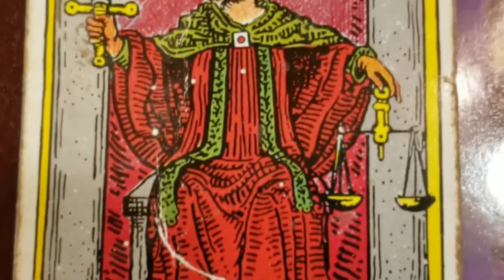DAILY Psychic Tarot Reading TUESDAY April 16, 2019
A general reading for everyone for Tuesday April 16, 2019.